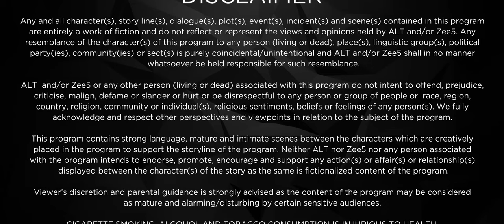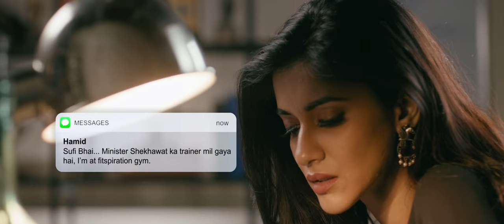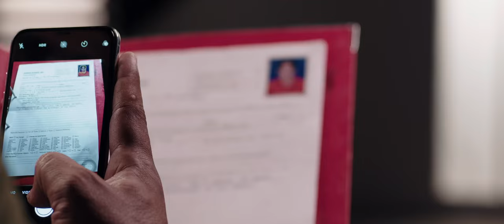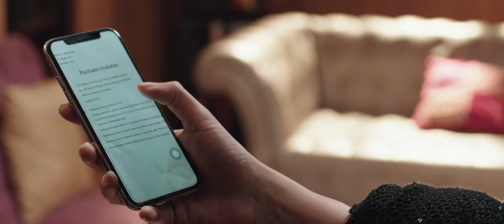Bebaakee | Episode 01 | Romantic Drama Web Series | Kushal Tandon, Ishaan Dhawan - Big Magic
Kaiynaat and Sufiyaan accidentally swap their phones. Sufiyaan intends to break a sensational news at his launch party, but Kaiynaat sabotages his plan.